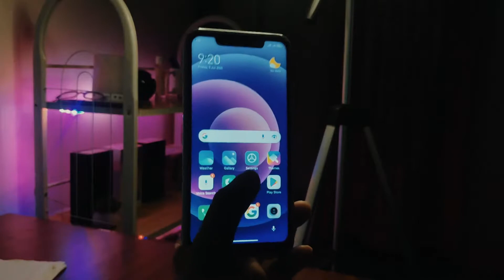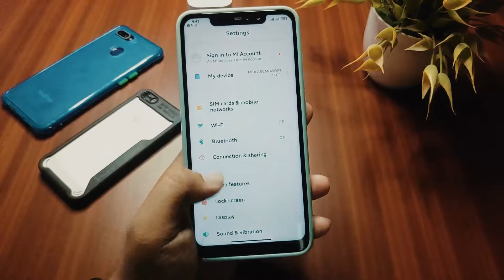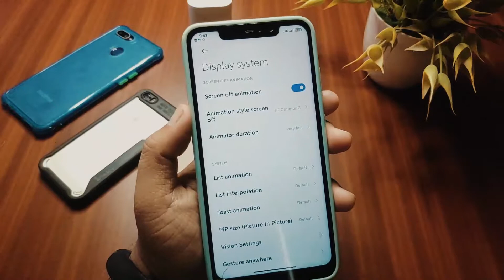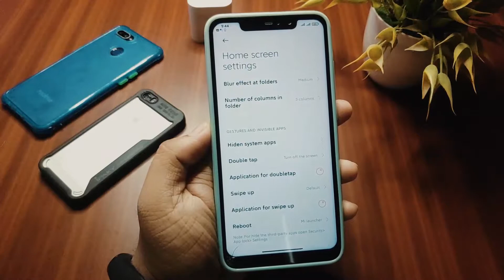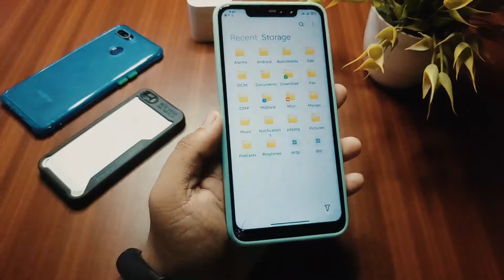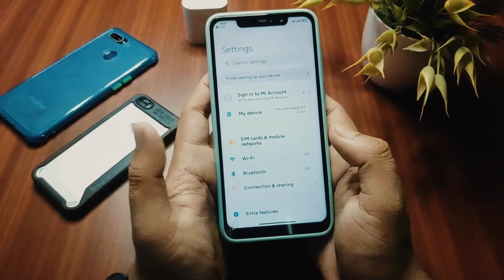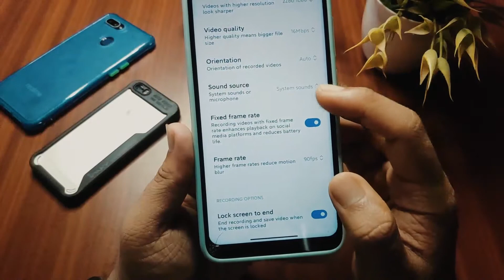This Rom Unlock Your bgmi 90fps Gameplay | New Miui Rom for Redmi device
Hello everyone aap sabhi ka bhot bhot swagat karta hu hamare channel Bunny Later pe.Is video mai maine new rom ke bare main bataya hai.